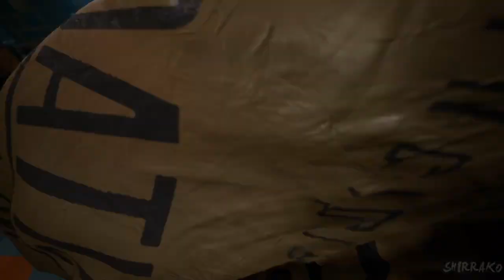Ghostrunner 2 Gameplay Walkthrough Full Game (4K)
Hi there everyone how're you today I've update new video cool
 (Ghostrunner 2) this game's super awesome you're love steel ninja from my realm japan but this game looks like it version from Overwatch the personal like it Kenshi the ninja cyber from brother Hanzo the worrier steel samurai dragons yup and so yup this's it ugh well i hope if you love them this video game watching us well get prepared foods🥩🥓🥣🥗🥗🥗🥙🥙🍲🍲🍜🍜🍱🍱🍱🍖🍖🍖🍗🍗🍗 and drinks 🥂🥂🥂🥂🥛🥛🥤🥤🍶🍶Dinner or enjoying night to with company family or friendly jah (giggle laugh happy Hell) well anyway i hope your enjoying that and good reaction don't forget to subscribe me down bollow description in my channel don't forget to Like 👍🏻 it video,don't forget give to comments 📝 video and don't forget to activate the Tingel Bell 🔔 notifications see others video ok i see you soon next time to everyday contact guys and have ice❄️❄️❄️❄️❄️ day ,Thunder ⚡⚡⚡⚡⛈️⛈️⛈️⛈️⛈️🌩️🌩️🌩️🌩️Stored Stronger,Raining🌧️🌧️🌧️🌧️⛈️⛈️⛈️⛈️🌩️🌩️🌩️ Stronger and Winter🌨️🌨️🌨️🌨️🌨️ Cold❄️❄️❄️❄️❄️ Stored Stronger and Good Morning and i'll in the next video Bye Bye.